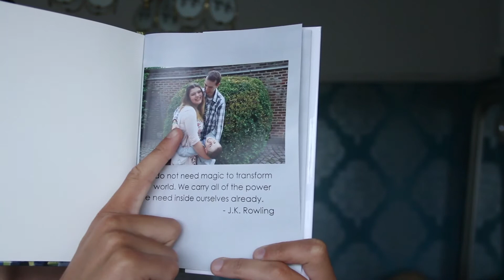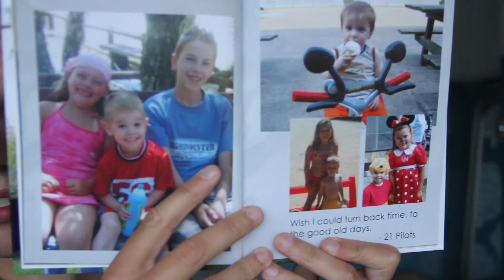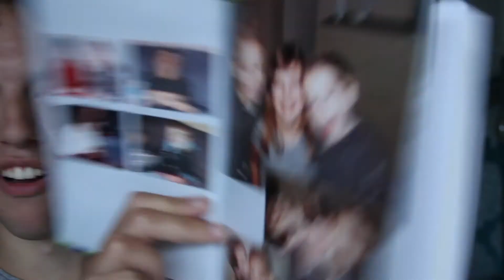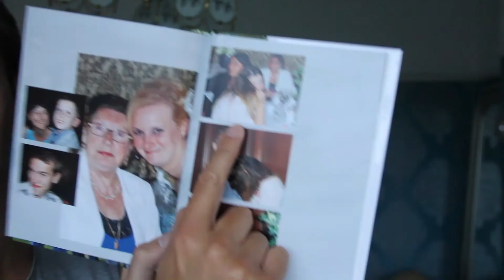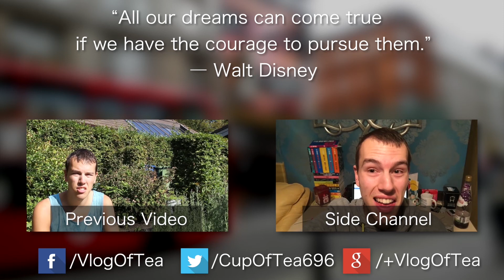Change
I've been working towards this for the past few years of my life, and now I'm finally here. Excite!!

End screen music:
"Cheap Divorce (Part 1)" by High Five Spaceship